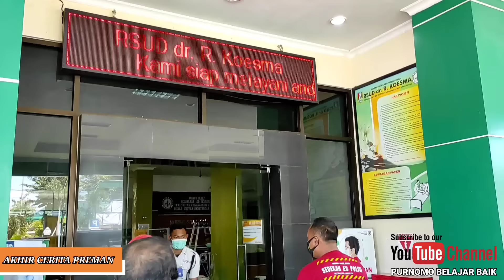MANTAN PENDEKAR TUBAN INI MENANGIS DIKELILINGI ORANG SEKAMPUNG PART 1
BULAN MARET 2022 AKAN GANTI CHANEL KE YANG BARU

‎@PURNOMO BELAJAR BAIK 2